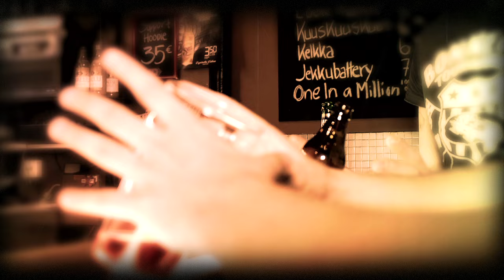Dead Cult Diaries - One In A Million (Official Video)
Uusi albumi ilmestyy 19.4.